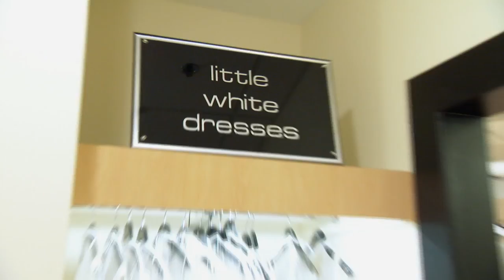Mother Wants Bride To Cover Her Tattoos | Say Yes To The Dress Atlanta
Amanda wants a dress that makes her feel pretty and frames her tattoos, however her mother won't seem to like any dress that shows off her sleeves.